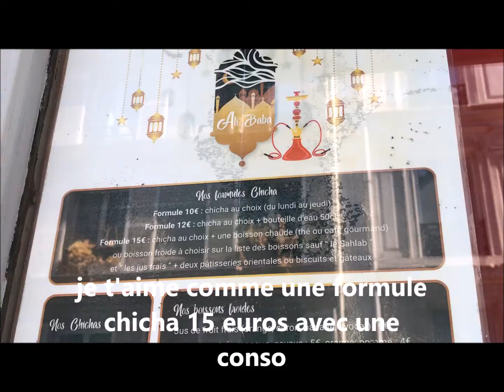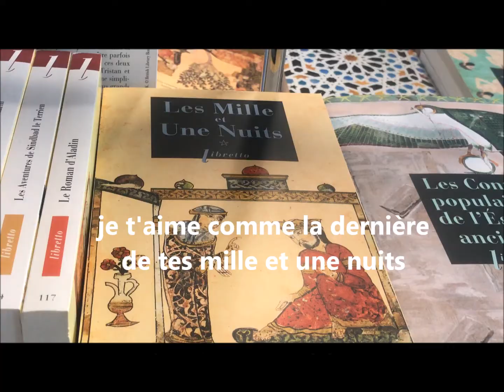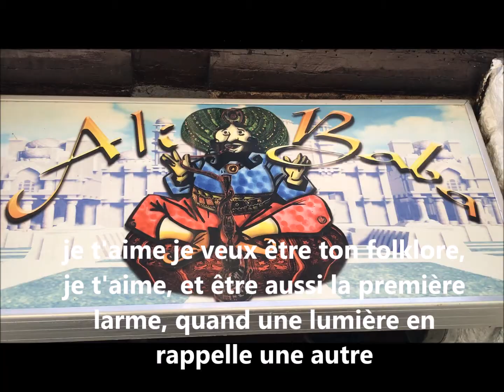Je t'aime comme un bar à chicha